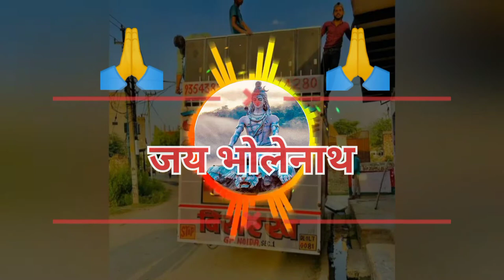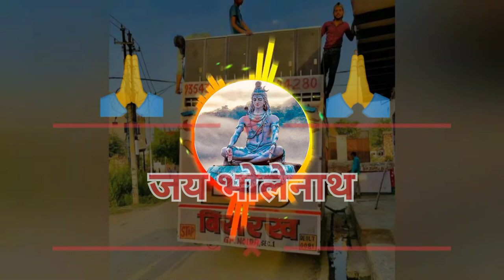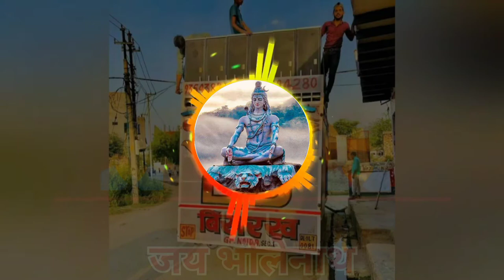Mera Bhola hai DJ Song।। Bhola hai bhandari 🙏📿🌎।।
Mera Bhola hai Bhandari DJ Remix song ❤️🙏🍁🌍
Bhola hai bhandari song 🙏🚩📿
mahadev song 🙏❤️🍁
har hra mahadev ❤️🙏